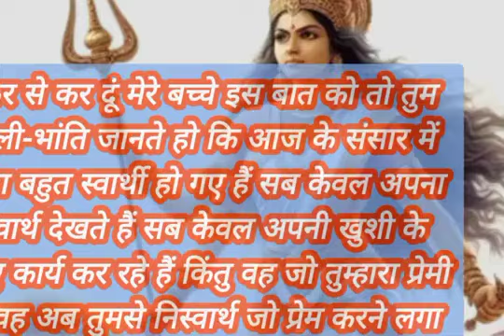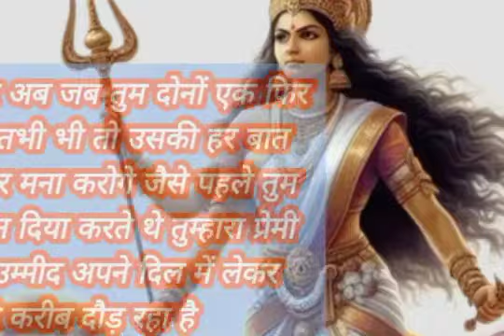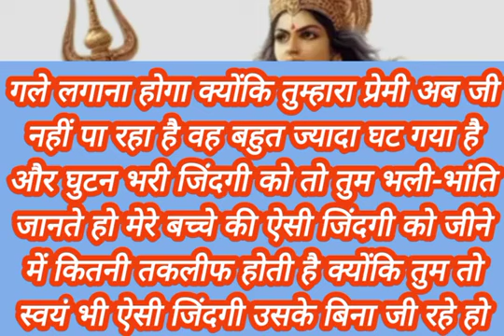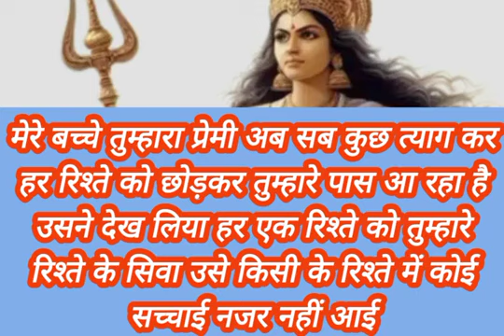sai nath maharaj ke is sandesh ke liye tumhen or tumhare premi ko.....